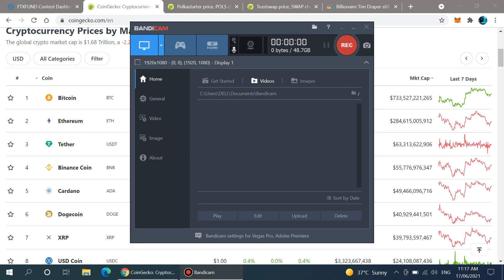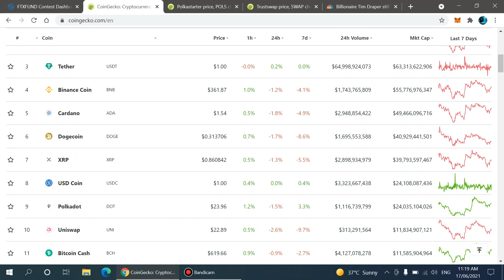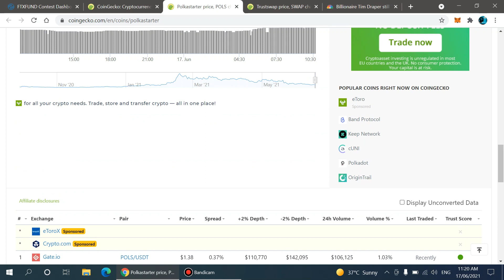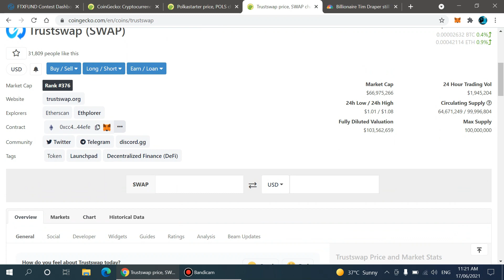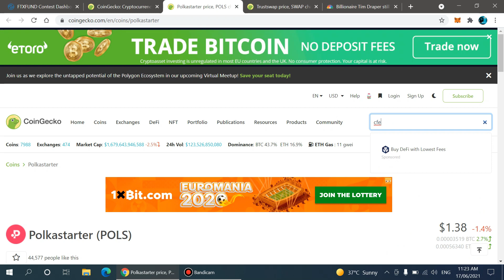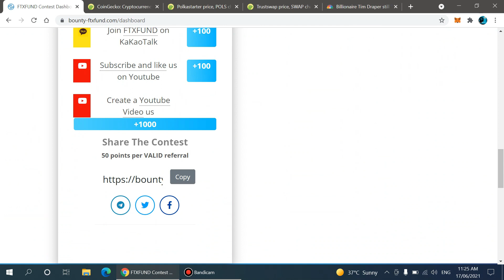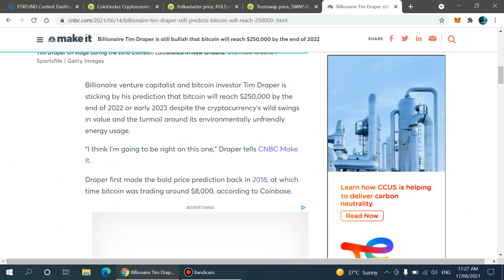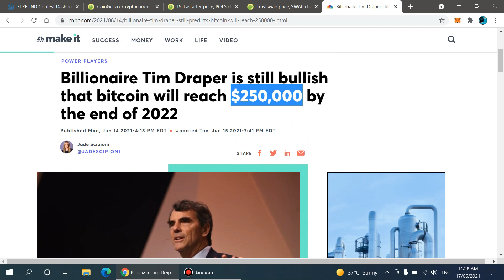POLS Coin Price Prediction|Big News About BTC